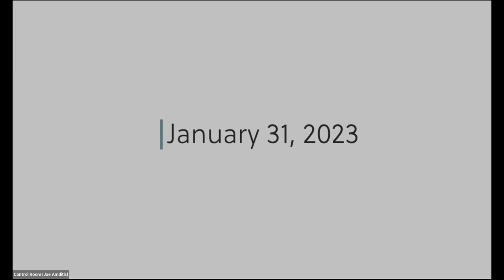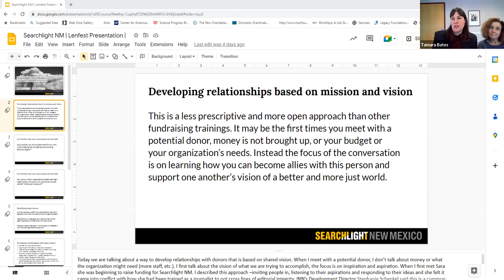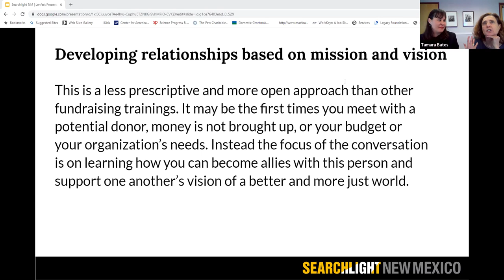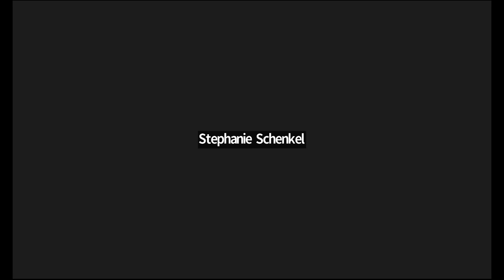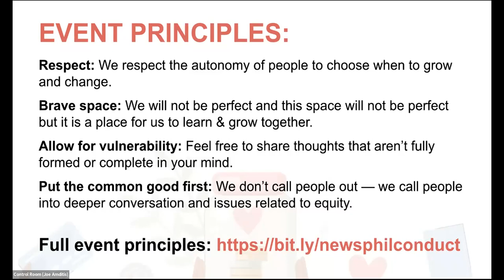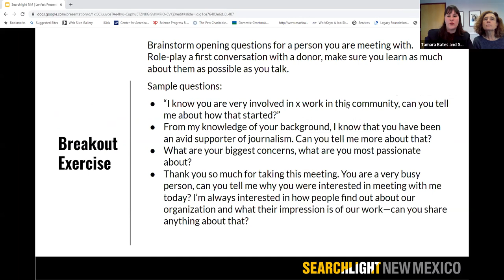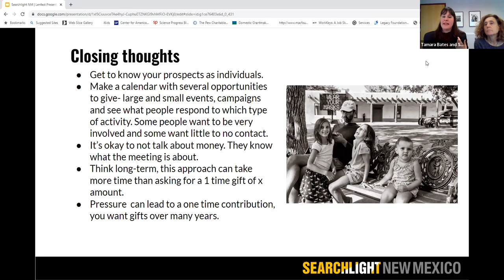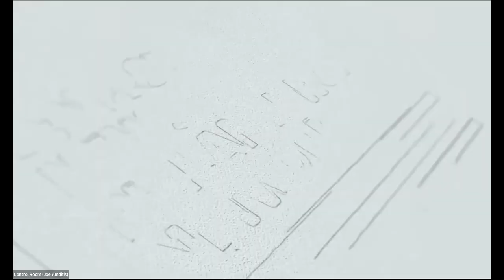Creating generative relationships with major donors - 2023 Lenfest News Philanthropy Summit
Led by the team from Searchlight New Mexico, this session explores how organizations can align their fundraising activities with their values in order to create an engaging, even enjoyable, approach to raising money. Using concrete examples and activities, viewers are given tools to foster deep relationships with individual donors and build natural paths for fundraising conversations. The session teaches how to raise funds in a way that feels comfortable and fulfilling, while yielding significant results.